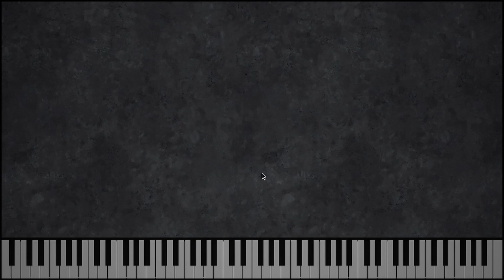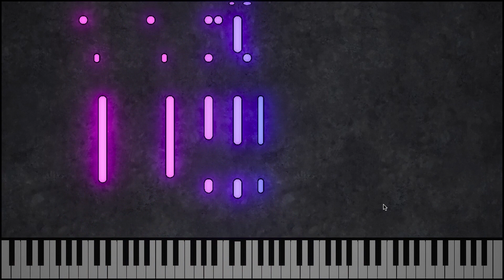Tomorrow Aga【純鋼琴伴奏版】流行鋼琴教學｜tutorial by Pino_4536 #17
//小編有話兒：
大家好！新鮮出爐樂譜～樂譜總匯都同時推出左，以後啲樂譜就更加整齊易搵了⋯⋯

Composed by: AGA 江海迦
Lyrics by: 林若寧
Arranged by: Johnny Yim
Produced by: 舒文@Zoo Music

起點很遠 回顧已輾轉千百轉
時光渺渺 你預算可如願
終點都太遠 離理想總相差半吋
長路再冷 微笑尚暖

世界已天黑 你怕你走不到太遠
停泊哪一間 總可觀賞得到日出旅店
遙遠的星星 如常頑強為你生存
從不會間斷
繁星照見 一顆眼淚會閃

So don't you let go
'Cos there's always tomorrow
You can be your own hero
你與你多孤獨 還是在跳舞

Oh don't you let go
最遠處 順自然遇到
美好明晨 今晚你未看到

🎹 鋼琴cover：
👉 說好不哭 周杰倫